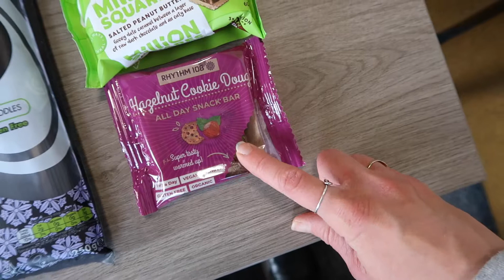MAKING HEALTHY COOKIE DOUGH AND WEEKLY GROCERY HAUL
Hiya,

Sofie xxx